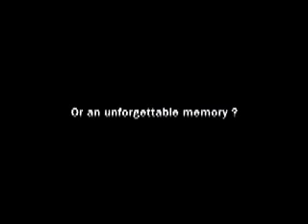Skip Detergent: Football :30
A playful brazilian theme adds to the action of this heated football match between a grandfather and his young rival.